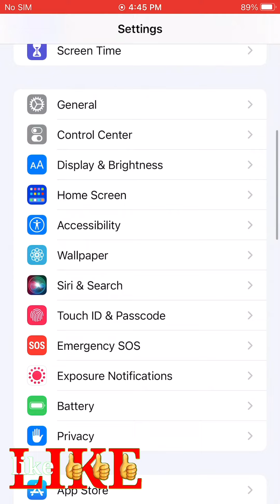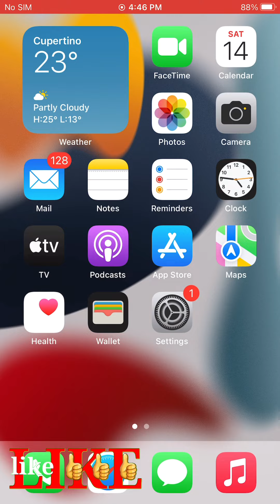How to add fingerprint on your iPhone 7 using iOS 15.8 quickly